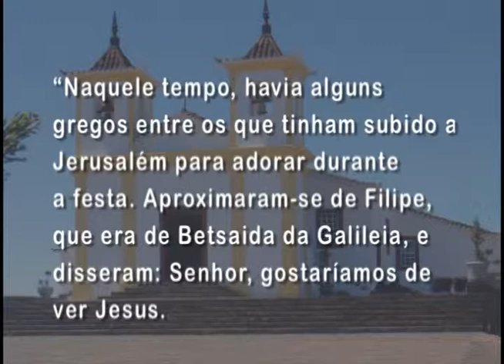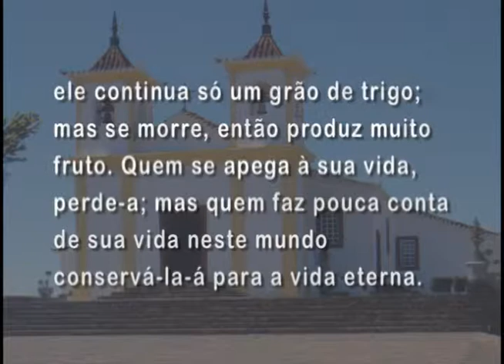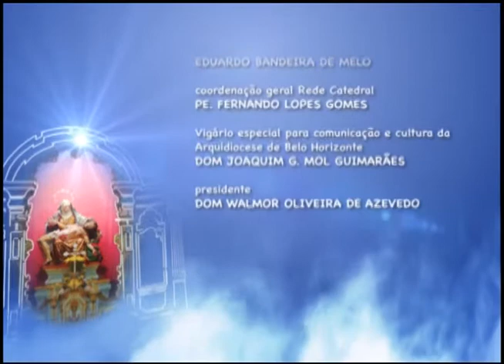Mãe Maria - 22/03/2015